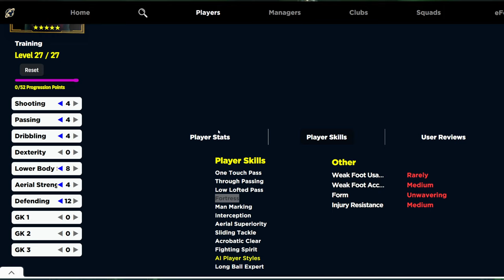What's NEW Monday | Carlos, Fortress Edmilson & All 99 Ferrer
Mondays pack sees the release of Spanish guardians and also the return of Carlos edged crossing, Ferrer who goes to all 99 in defensive stats and fortress edmilson